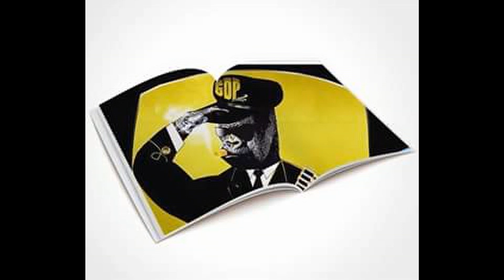Basiyr - Stay Inspired (The Soundtrack)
Beat Tape